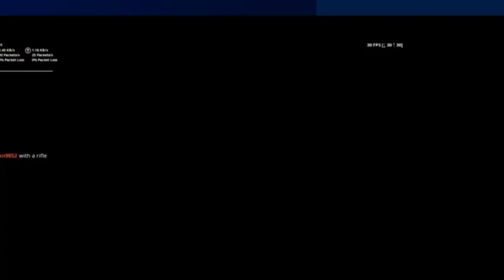Playing box fight with my friends